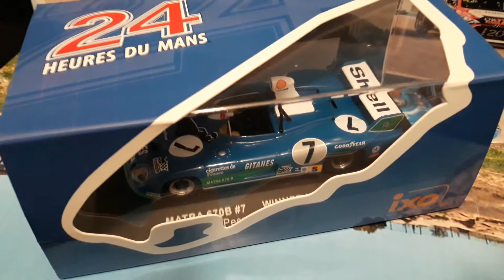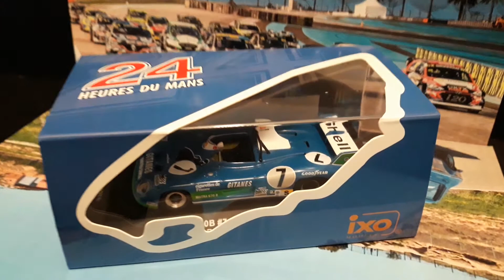1:43 collection car SIMCA MATRA LE MANS 1974 RALLY GITANES